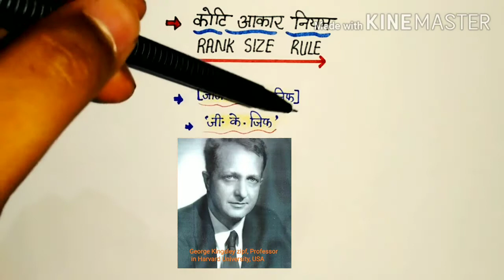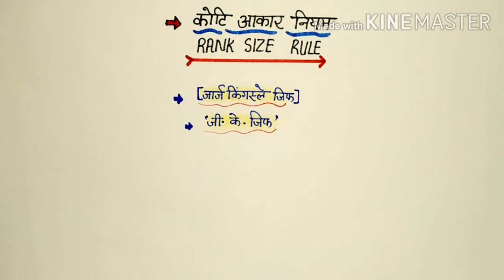Rank size rule (कोटि आकार नियम) जार्ज किंग्सले जिफ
Friends today we will discuss about Rank- size rule .It is very important topic of settlement geography . This concept was given by George Kingsley zipf ,who was famous American geohrapher.